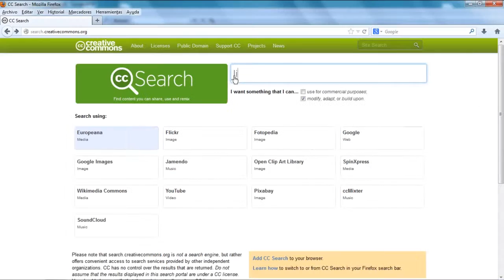¿Cómo hago para buscar contenidos con licencias Creative Commons utilizando CCSearch?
Video tutorial que muestra los pasos para buscar contenidos con licencias Creative Commons utilizando CCSearch